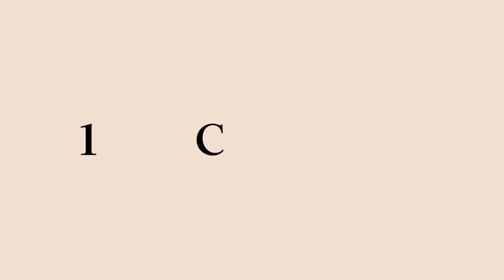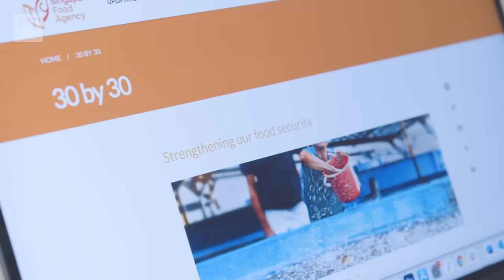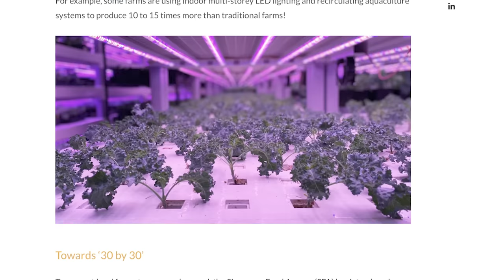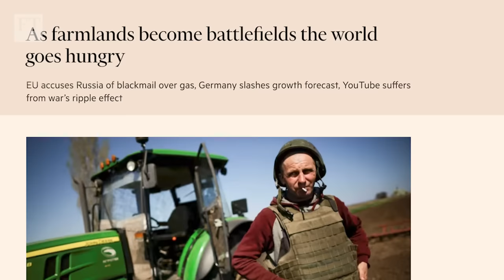Can high-tech urban farming reduce Singapore's reliance on imports? | FT Food Revolution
The so-called "economic miracle" that transformed Singapore into a prosperous city-state saw most of its arable land redeveloped. With less than one per cent left to grow crops, the government hopes advanced urban farming and the development of alternative protein technology will help produce 30 per cent of the island's nutritional needs by 2030.